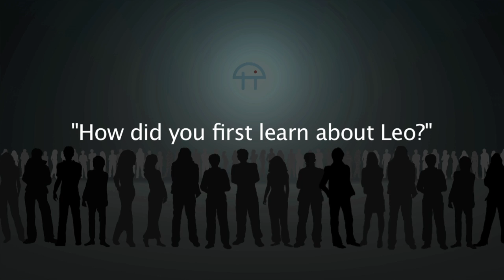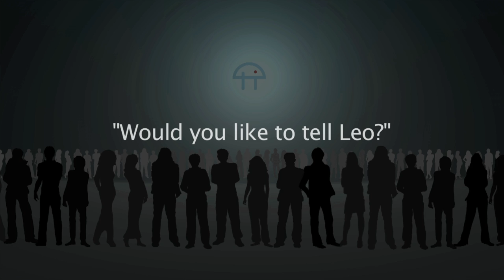"I'm a TWiT!" -Johnny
Johnny, from Texas, talks to me at the TWiT Macworld meetup about his experience at Macworld and how he learned about Leo Laporte and why he's a fan of TWiT.

"I'm a TWiT" is a short series of videos that takes a look at some of TWiT's fans to see their personalities and why they're fans.  These profiles are in no way representative of the entire population of the TWiT network's viewer base; it is just a tiny piece of the overall population.

Shot at the InterContinental Hotel in San Francisco, CA.
Mic: Azden WLX-PRO Wireless Lavalier Microphone System
Rig: "Stu 2" rig (customized express35 Run-N-Gun rig)